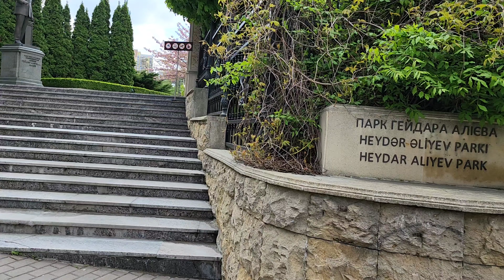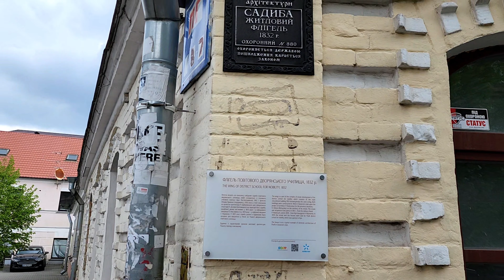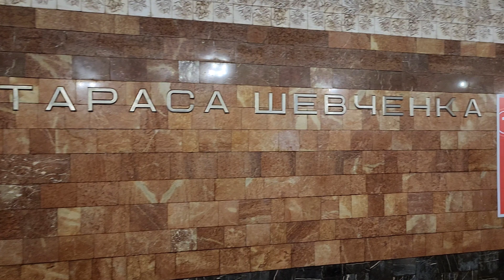4K | Kyiv Contrasts | Walk Around Old District of Kyiv - Podil | Life in Kyiv | Ukraine Today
I invite you to take a walk through the ancient district of Kyiv - Podil.
Here you can see an incredible combination of ancient buildings, slums and new super-technological residential, shopping complexes and business centers.